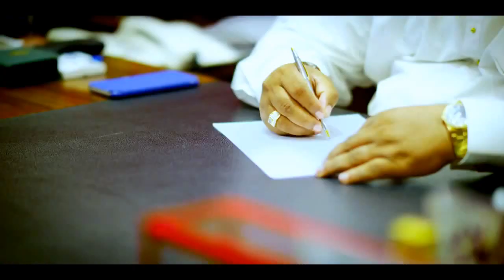Danasiri Amaratunga 2015 General Election Official Theme Song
Danasiri Amaratunga entered politics in 1997 as a Municipal Councilor for Dehiwala-Mt Lavinia Municipal Council. In 2002 he was elected the Mayor of Dehiwala-Mt Lavinia, Sri Lanka, making him the youngest Mayor in  Sri Lanka. A dedicated Mayor, he has been responsible for many development  projects, and for the disciplined  administration in the Council.

In 2009, His Excellency the President Hon. Mahinda Rajapaksa appointed the Mayor as the Chief organizer of the ruling party for  Dehiwala, giving him even further opportunities to serve the people. Mr Danasiri Amaratunga was born in Dehiwala, and was educated at St. John’s College, Nugegoda, and Royal College, Colombo. He obtained a degree in Business Management at the Los Angeles State University in the United States.